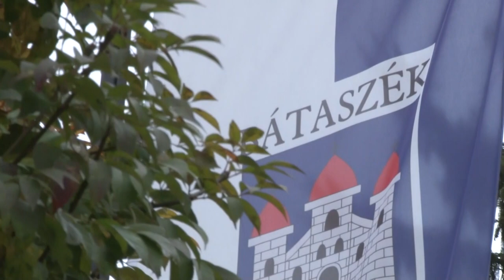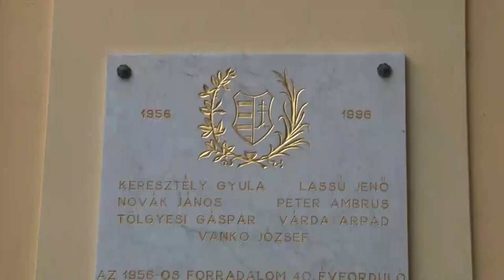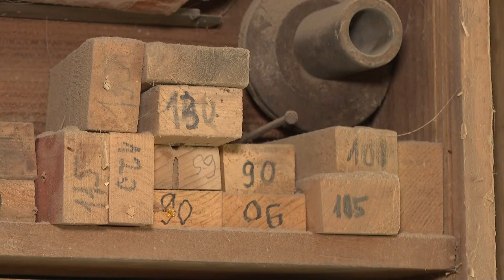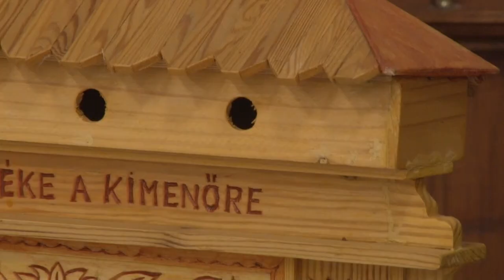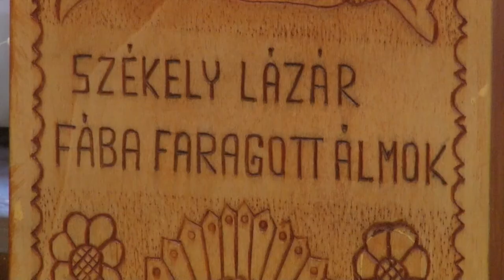Cikádor magazin - Bátaszék 20221024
Az 56-os hősökre emlékeztek – Bátaszék
A bátaszéki kádárok emlékezete
Székely Lázár bátaszéki fafaragó kiállítása